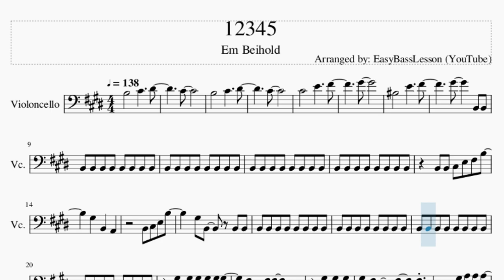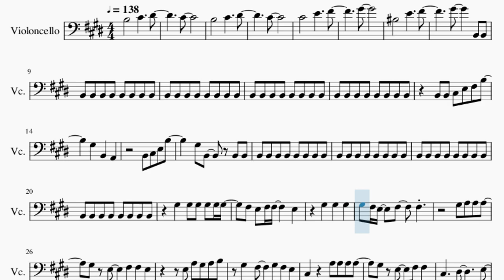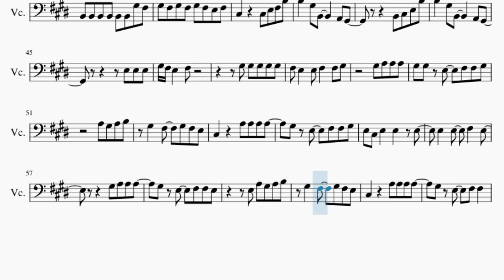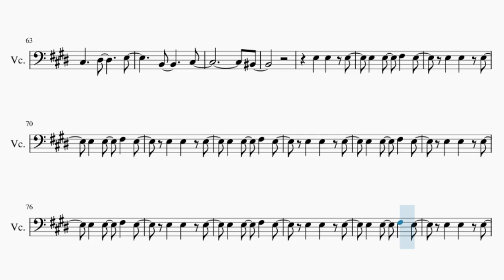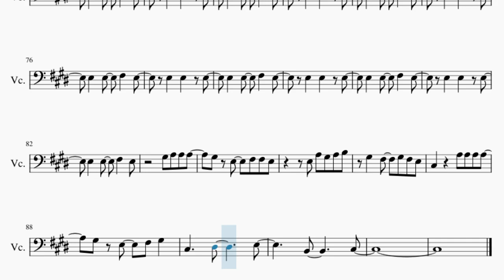Cello Sheet Music: How to play 12345 by Em Beihold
Comment and let us know how the videos have helped you. It keeps us going! :)Here is a sheet music/tab video on the song 12345 by Em Beihold on the cello. A cello sheet music arrangement which is transposed to notes that are easily played by cello, for the song 12345 by Em Beihold.

EasyCelloLesson teaches you to play the your favorite instrument, through well-arranged sheet music so that you too can learn how to play 12345 by Em Beihold on the cello as fast as you can. A cello sheet music with backing tracks to help your play the song better.

Chords of Cello arrangement:
E Maj   E Maj   A Maj   A Maj   A Maj   A Maj   A Maj   A Maj
A Maj   A Maj   A Maj   A Min   A Min   A Min   A Min   A Min
A Min   A Min   A Min   A Min   E Maj   E Maj   E Maj   E Maj
E Maj   E Maj   E Maj   E Maj   E Maj   E Maj   A Maj   A Maj
A Maj   A Maj   A Maj   A Maj   A Maj   A Maj   A Maj   A Min
A Min   A Min   A Min   A Min   F# Min   F# Min   B Maj   F# Min
F# Min   B Maj   F# Min   F# Min   B Maj   C# Min   B Maj   E Maj
E Maj   A Maj   E Maj   E Maj   E Maj   E Maj   E Maj   E Maj
E Maj   E Maj   E Maj   E Maj   E Maj   A Maj   A Maj   A Maj
A Maj   A Maj   A Maj   A Maj   A Maj   A Maj   A Min   A Min
F# Min   F# Min   B Maj   F# Min   F# Min   B Maj   F# Min
F# Min   B Maj   F# Min   F# Min   B Maj   F# Min   F# Min
B Maj   F# Min   F# Min   B Maj   F# Min   F# Min   B Maj   C# Min
B Maj   E Maj   E Maj   A Maj   E Maj   E Maj   E Maj   E Maj
A Min   A Min   E Maj   B Maj   F# Min   E Maj   B Maj   F# Min
E Maj   B Maj   C# Min   B Maj   E Maj   E Maj   A Maj

Melody notes of Cello:
C#4
B3       C#4     D#4
C#4
C#4       E4     F#4
G#4
C4       E4     F#4
B2 B2 C#3 E3 F#3 B3
G#3   B2   A2
B2 C#3 E3 B3
F#3 E3 F#3 F#3     E3
G#3   G#3   G#3
G#3 F#3 E3   F#3   F#3
G#3 A3 A3 A3
G#3 E3   F#3 F#3 E3
E3 A3 G#3 A3 B3
G#3   F#3   G#3 F#3 E3
C#3     A3 A3 A3 A3
G#3 E3   F#3 F#3
C#3     D#3       E3
B2       C#3
C3